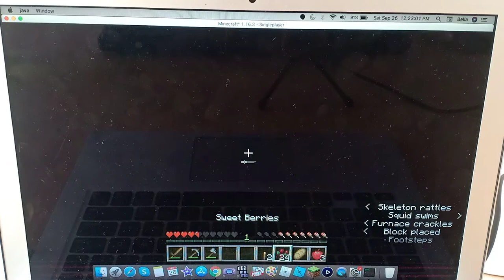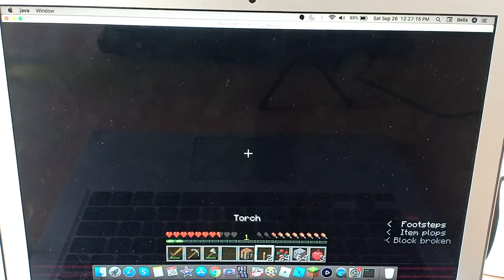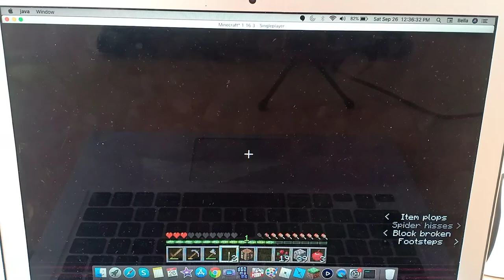Press Start to Restart - Minecraft Java Survival ep1 paco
Paco starts a Minecraft world after running and turning off shaders while his mom's computer begs for mercy and to be shut down for ten minutes, but then 30 minutes pass and Pacomatic dies and loses everything so he gives up and stops the video.